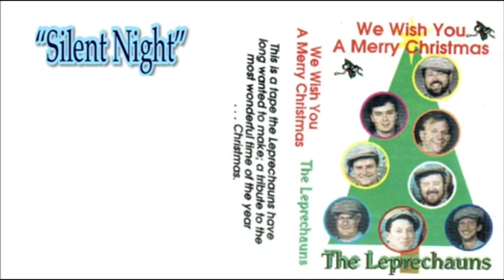Leprechauns - Silent Night